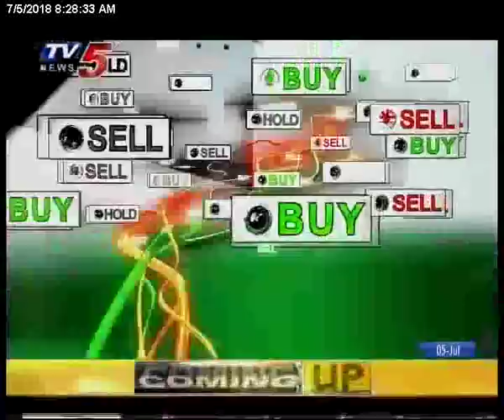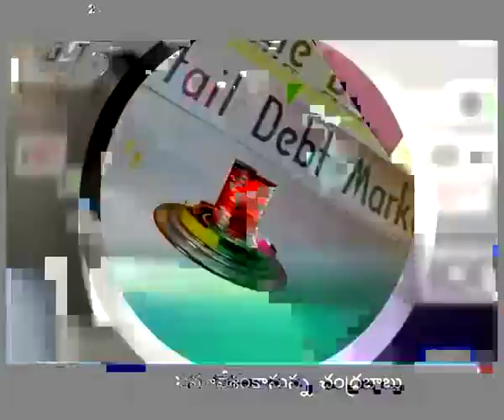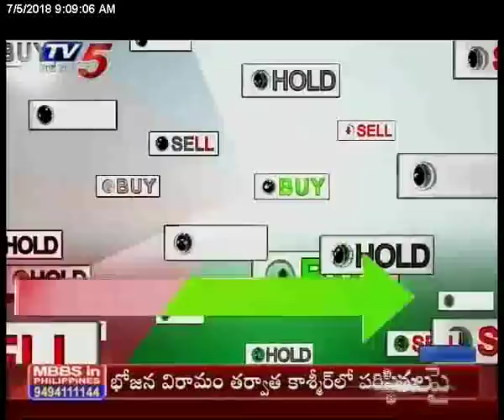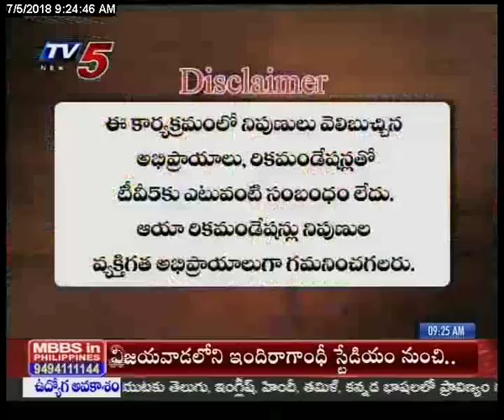5th July 2018 TV5 News Business Breakfast